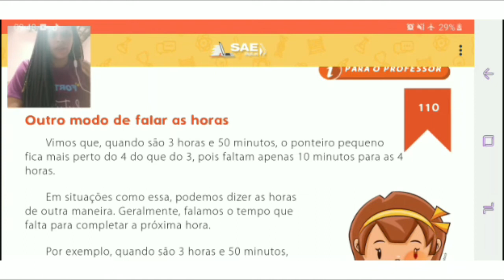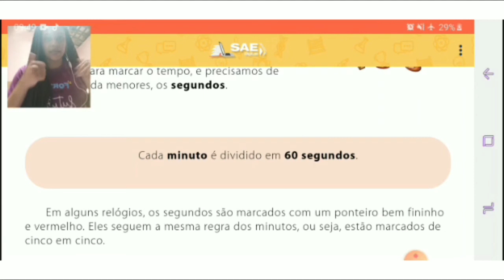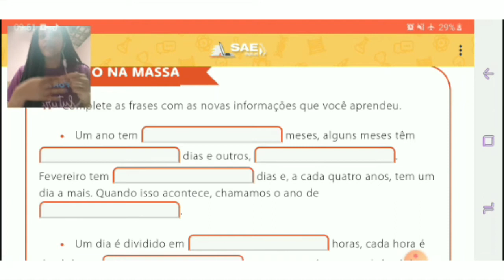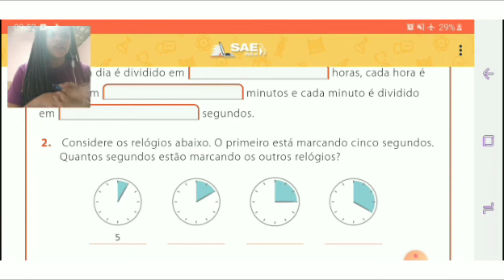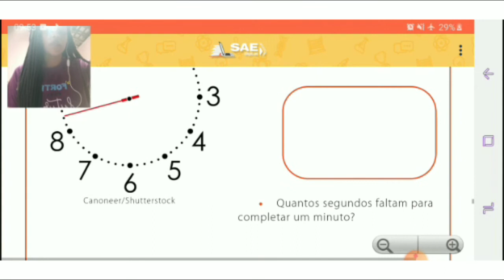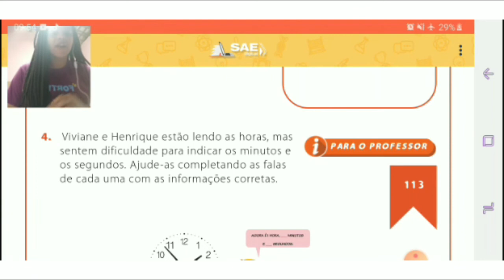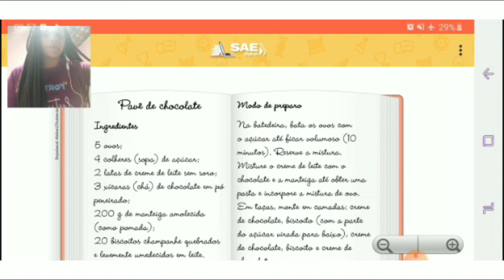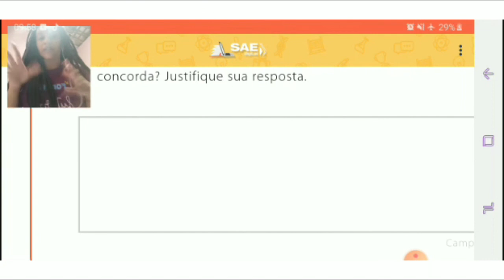Aula dia 21 l 07 3º ano Matemática